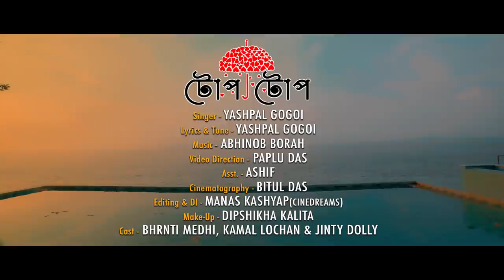TUP TUP | YASHPAL GOGOI | PAPLU DAS| KAMAL LOCHAN | OFFICIAL VIDEO | NEW ASSAMESE VIDEO SONG 2020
Presenting the offcial Assamese music video " TUP TUP " by R.C. production

Song - TUP TUP
Singer - YASHPAL GOGOI
Lyrics / Tune - YASHPAL GOGOI
Video Director  - PAPLU DAS
Asst. - ASHIF
Cinematograpy - BITUL DAS
Editing & DI - MANAS KASHYAP
*ing - BHARNTI MEDHI, KAMAL LOCHAN & JINTY DOLLEY
Make-up -  DIPSHIKHA KALITA

Welcome to Manas Kashyap Entertainment Official Youtube channel.

This channel is associated to promote various musical and dramatical contents concentrating Indian and Regional background basically focusing on Art & Culture.

The objective of this channel is to circulate Artist and their arts. It develops a specific dimension of all round Audio Visuals with deals with artist promotion.

Regards
Manas Kashyap
& team Manas Kashyap Entertainment